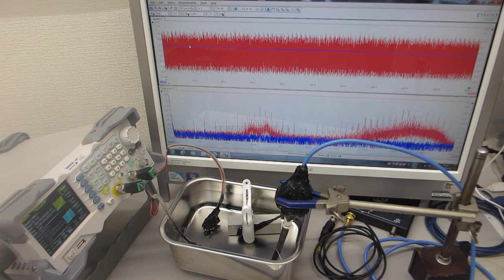超音波発振（スイープ発振、パルス発振）システム